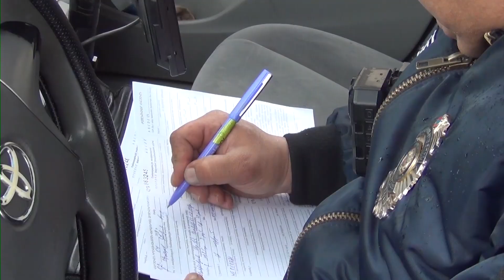ՃՈ ուժեղացված ծառայություն Աշտարակում